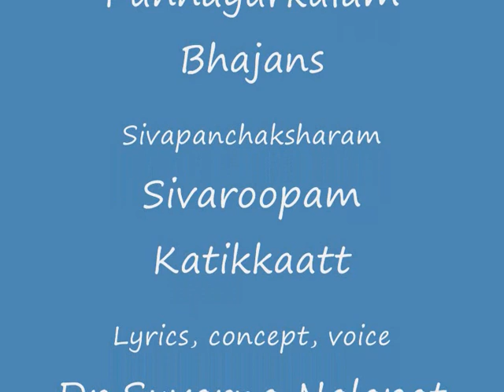Punnayurkulam bhajan Panchaksharam and Katikkaat sivaroopam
Sivapanchaksharam  and  Sivaroopam at Katikkaatt temple, Punnayurkulam .Bhajan .